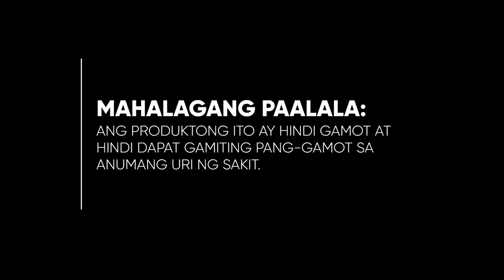EXL Makabuhay Plus Supplement Testimonial Radio Ad 2020-2022 33s (in Cebuano/Version 3)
This is the third testimonial radio ad revision of the EXL Makabuhay Plus Food Supplement Radio Commercial being sold in General Santos, Polomolok, and now in the whole Visayas.

DRPS Two 2531: EXL Makabuhay Plus Supplement Testimonial Radio Ad 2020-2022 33s (in Cebuano/Version 3)